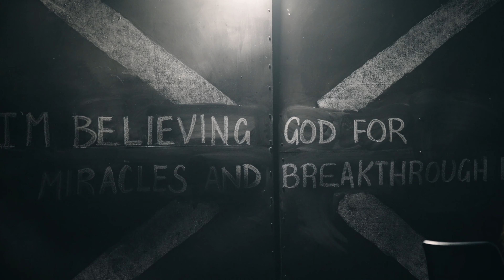Extreme Conference 2022 Highlights | The Sound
THE SOUND was a week like no other! We are so thankful for what God did at Extreme and what He is doing in our hearts as His church and His bride 🔥

THANK YOU to all who came, all who prayed and all who worshipped with us as we lifted up the name of the only One who is truly worthy of all our praise. THANK YOU to Ps Andy Harrison & Ps Jason Mendis for all your imparted through your messages, ministry and hearts for Jesus 🙏

There is a sound arising.

🎥 Minchio Brothers